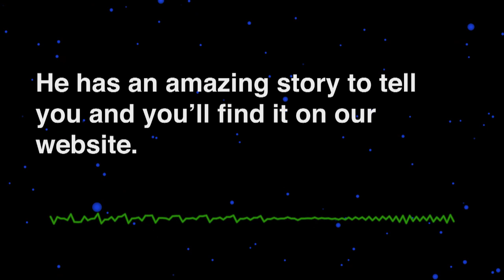A brain injury turned this man into a math genius | CBC Radio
Jason Padgett was assaulted by two men outside a bar 12 years ago, an attack that left him with a severe concussion. Somehow, that injury turned him into a math genius. In this clip from CBC Radio's The Current, Padgett explains how sound waves created by the doppler effect can help us understand relativity.